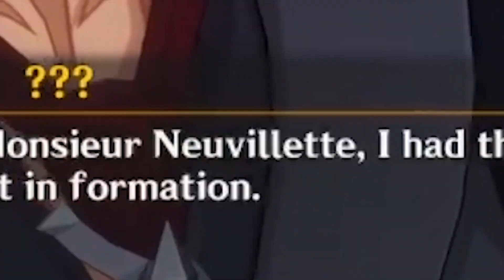STOP RIGHT THERE CRIMINAL PAIMON【Corvid Plays: Genshin Impact - Archon Quest 4 - Act III-IV】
This usually goes out Wednesday but had to switch the schedule a bit this week

Anyway...PAIMON, EITHER PAY THE COURT A FINE OR SERVE YOUR SENTENCE. YOUR GOODS ARE NOW FORFEIT.